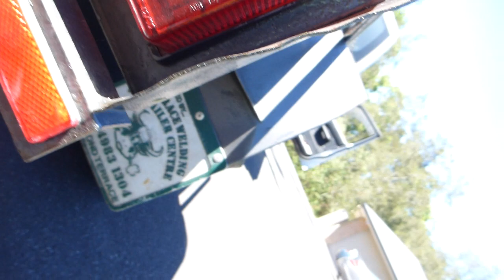December 25 2014,,Spider,,